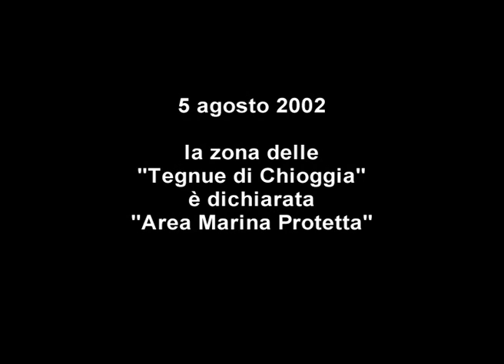Tegnue: the submerged color of Chioggia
The presence of underwater rocks out to the northern Adriatic Italian coast has been known since the XVIII century, as recorded in the writings of the abbot G. Olivi. Local fishermen called them "tegnùe" because they can hold and break fishing nets. Fishermen generally avoid these areas but they well know that these bottoms are teeming with fish.
Tegnùe are found in the northern Adriatic Sea at depths of between 15 and 40 metres. Their dimensions vary from small isolated blocks to outcrops hundreds of metres wide. The largest and most well known outcrops are located out of Chioggia.
Tegnùe are biogenic carbonate rocks built by marine organisms. They initially grow on existing hard bottoms formed by cemented sand. They have developed into natural reefs over the last 3-4.000 years. They differ from tropical coral reefs because here the main builder organisms are not corals but calcareous red algae, called "Corallines".
Divers can admire the high diversity of species inhabiting this unique Mediterranean environment. There are remarkable sponges, ascidians and sea anemones. Brittle stars and crustaceans, from the small hermit crabs to the majestic lobsters, populate the rocks. Among the fishes it is possible to find blennies, damselfish, brown combers, scorpionfish, conger and brown meagre. It is often possible to observe schools of cod that swim around the rocks.
The natural value of this unique habitat was recognized in August 2002 when it was constituted a Protected Area where fishing activities are prohibited. Protection for the area was promoted by the Chioggia Municipality, Research Institutes, the Regional administration, Ministry of Agricultural and Forestry Policy, Coast Guard, fishing associations and tour operators. Thanks to skill of Piero Mescalchin and his underwater films, today these diverse groups work together, within the "Tegnue di Chioggia" association, to protect and promote this unique environment.
With minimal knowledge and preparation, all divers can visit and admire this special place.